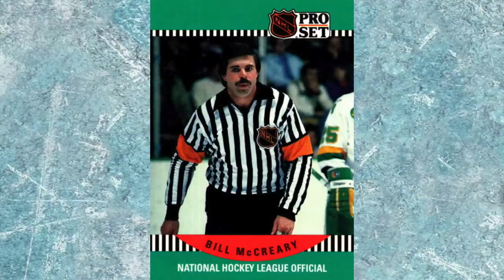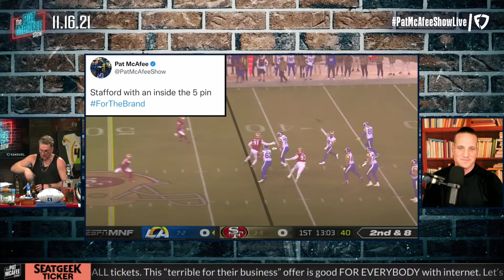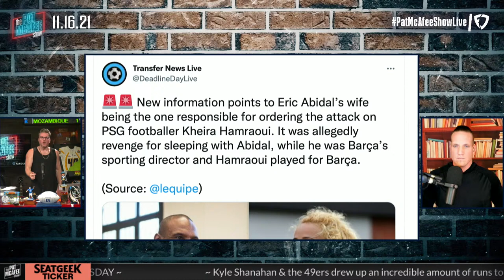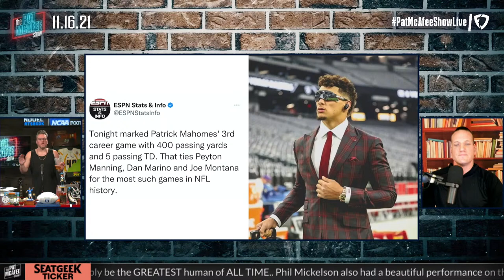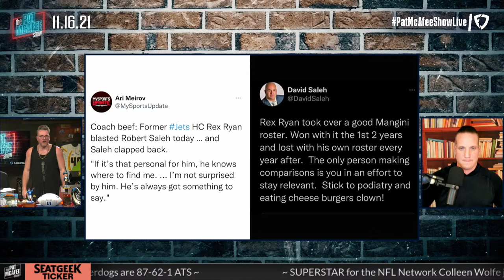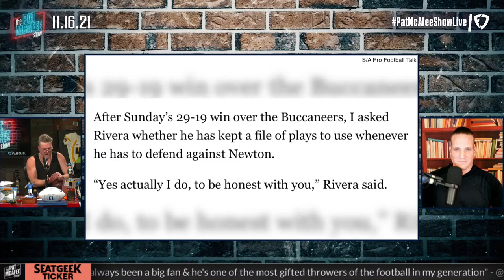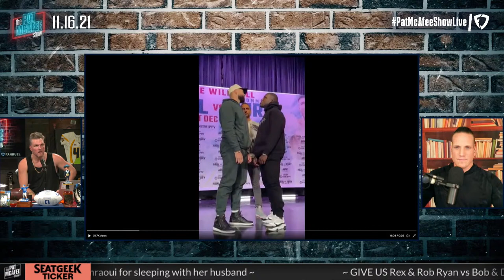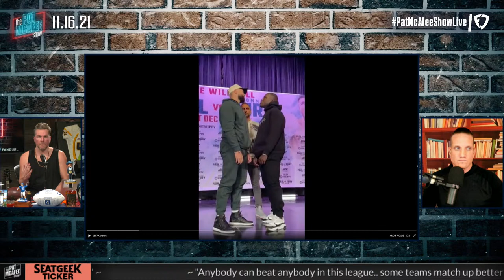The Pat McAfee Show | Tuesday November 16th, 2021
Go try the Arby's Boneless Wings today: 6 pieces + crinkle cut fries for just $5

 @Hammer Dahn
 @Thats Hockey Talk
 @The Pod